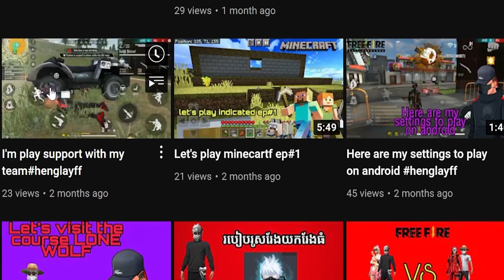របៀបចូលពួនក្នុង កុងតឺន័រ | Testing DDG GAMERS Tips and tricks in FREE FIRE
ABA
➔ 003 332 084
សម្រាប់ផ្សាយពាណិជ្ជកម្ម និង ប្រមូតឆាណែល សូមឆាតមកកាន់ Page Team 2AM

Game

Album